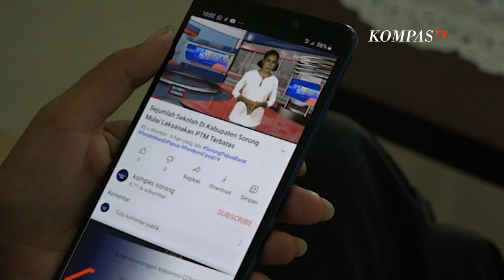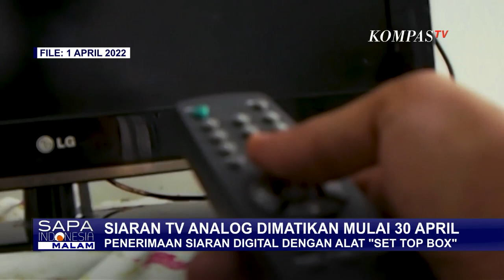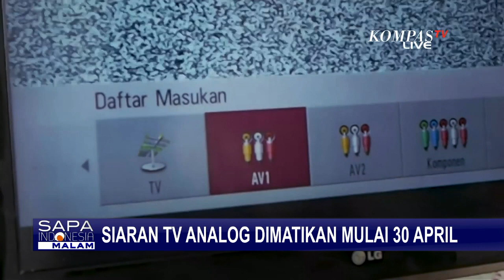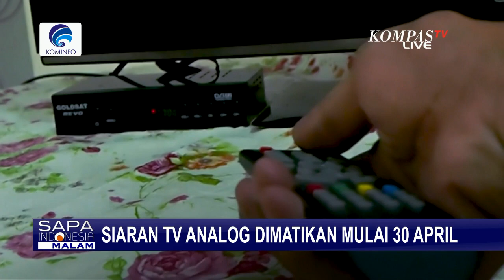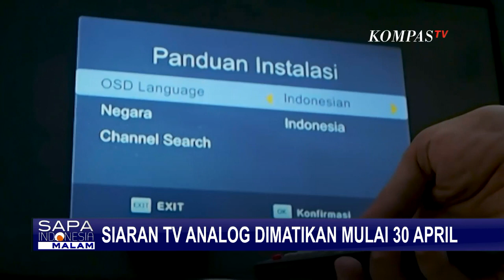Demi Penataan Frekuensi Internet Cepat, Siaran TV Analog Dimatikan dan Beralih ke TV Digital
JAKARTA, KOMPAS.TV - Tiga hari lagi siaran TV Analog akan segera dimatikan di 166 kabupaten kota seluruh Indonesia.

Penghentian siaran analog ini, menandai dimulainya tahap pertama migrasi siaran televisi analog ke digital.

Tahap kedua dijadwalkan berlangsung pada 25 Agustus dan 2 November nanti untuk seluruh Indonesia.

Menteri Komunikasi dan Informatika Johnny G Plate menyebut, keunggulan siaran TV Digital yang bersih, jernih dan canggih.

Baca Juga Bersiap Analog Switch Off, Banjarbaru Sambut Era Siaran TV Digital di

Untuk menerima layanan siaran digital, warga harus membeli alat tambahan set top box yang tetap menggunakan antena penerima UHF.

Setelah terpasang, kanal siaran dapat dilakukan pada menu pencarian secara otomatis untuk menikmati siaran.

Presiden Joko Widodo menyebut, menyatakan migrasi ke TV Digital bagian dari transformasi teknologi.

Pemerintah juga menyediakan set top box gratis, yang bagi sekitar 6,7 juta warga miskin.

Migrasi TV Analog ke digital, juga ditempuh untuk menata ulang penggunaan frekuensi yang terbatas dan memberi ruang frekuensi yang cukup untuk internet cepat dan ekonomi digital.